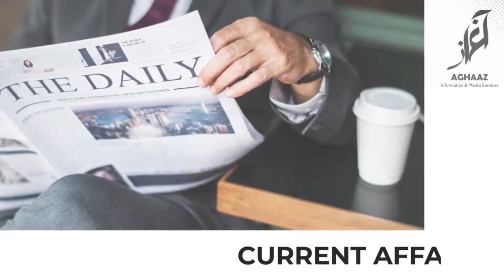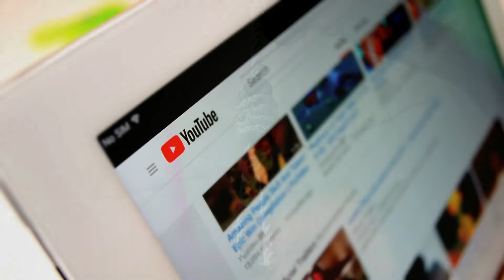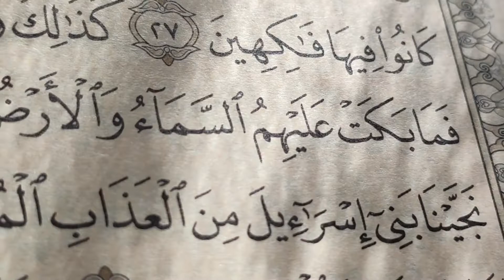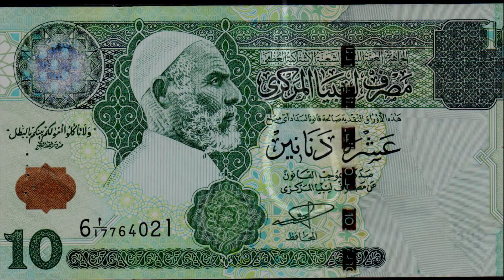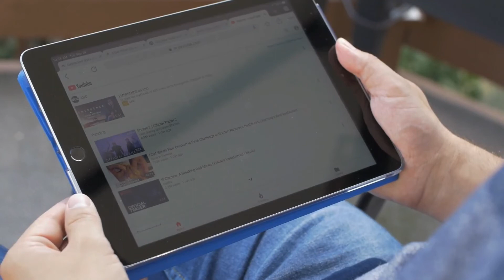Omar al-Mukhṭār: Lion of Desert, Freedom Fighter Italo-Senussi Wars, Leader of Cyrenaica movement.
Omar al-Mukhṭār: Lion of Desert, Freedom Fighter Cyrenaica & Senussi movement, National hero, Teacher, Italo-Senussi Wars